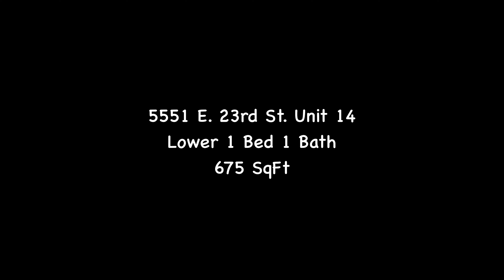5551 E 23rd St Unit 14 Long Beach - Great 1bedroom apartment close to CSULB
Great Down Stairs Unit. Large & Bright 1 Bedroom 1 Bath. New Stainless Steel Stove and Refrigerator. Granite Counter Tops and Stainless Steel Sink in the Kitchen. New Gorgeous Flooring Throughout the Unit, Ceramic Tile Flooring in the Kitchen and Bathroom. New Ceiling Fans in the Bedroom and Dining Area, Window A/C Units, 2 Laundry Rooms in the Building, We Pay for Water, Hot Water. NO PETS*** 1 Carport Parking Space. Enjoy Your Time by The Swimming Pool. Close to Long Beach State University, across from Target, shopping, and dining.
Email for an Appointment Before it's gone!
Tenants Must Provide Renter's Insurance.